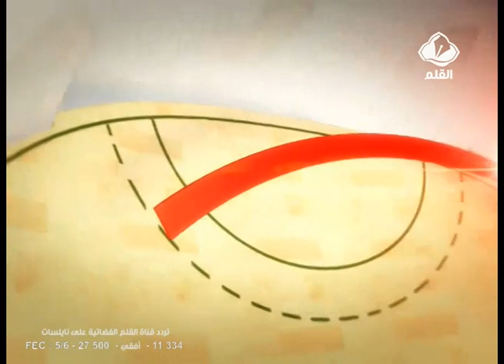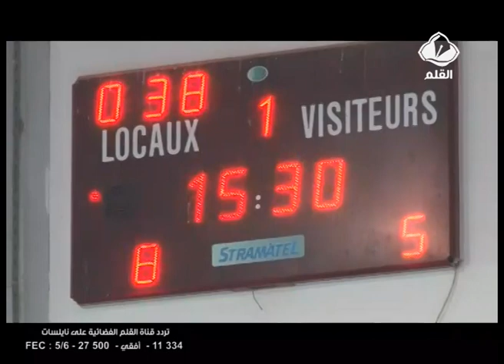كرة اليد: دربي صفاقس الشيحية و ساقية الزيت